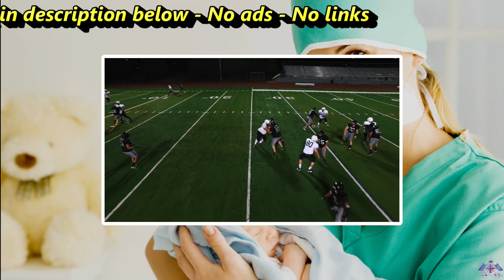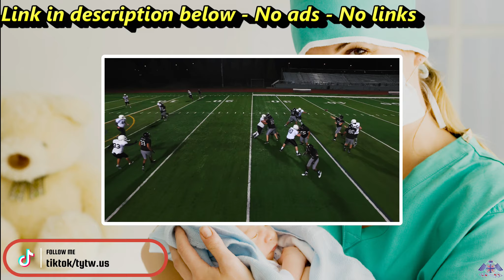Who Shares Your SeptemberBirthday ?